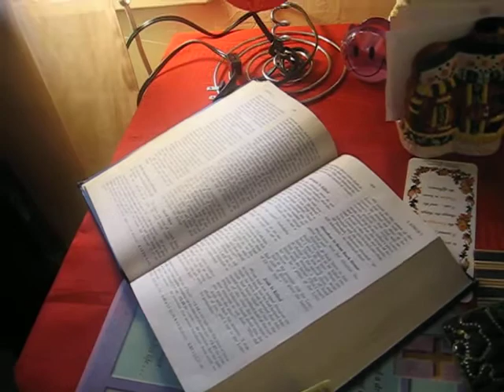CHIMGE ---Amy Writes The Bible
My lovely mongolian wife Chimge has been hand- writing the whole bible in English here in new jersey since the last two or three years. She finished the New Testament and is now
writing the Old Testament, a chapter or two each day faithfully.